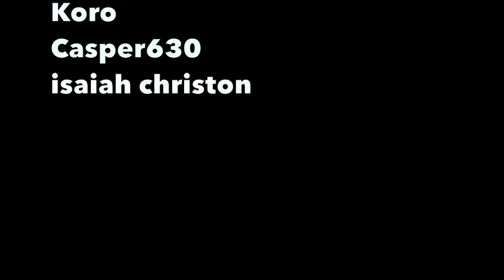Classroom of the Elite Episode 5 REACTION VIDEO!!!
TIMESTAMPS:
00:00 - Pre-Reaction Thoughts
04:10 - CHANNEL INTRO
04:42 - MY REACTION!!!
21:05 - Post-Reaction Thoughts

►VIDEO: Classroom of the Elite Episode 5 REACTION VIDEO!!!

classroom of the elite episode 5 review